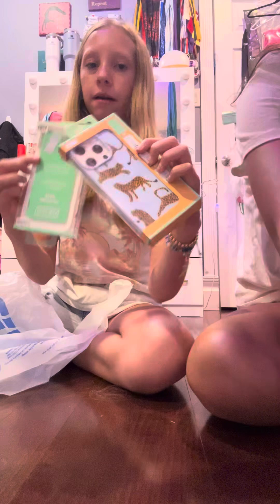Haul with Camila!@Preppycam-is2xr